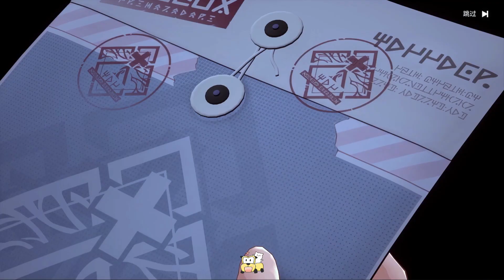白荊迴廊 Ash Echoes 主線劇情第六章: 如我垂憐 FOUND ME - S6-0 序幕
白荊迴廊 Ash Echoes 主線劇情第六章: 如我垂憐 FOUND ME
S6-0 序幕